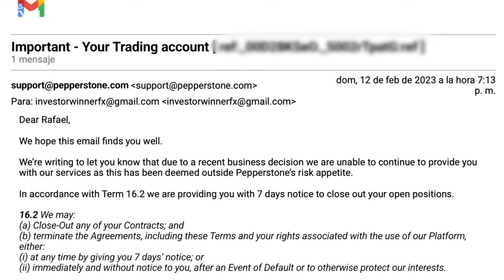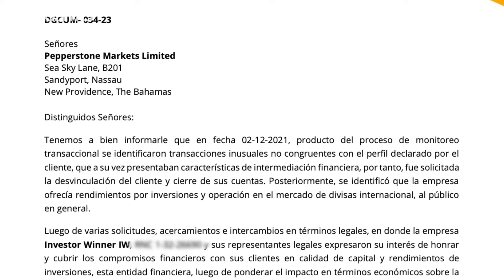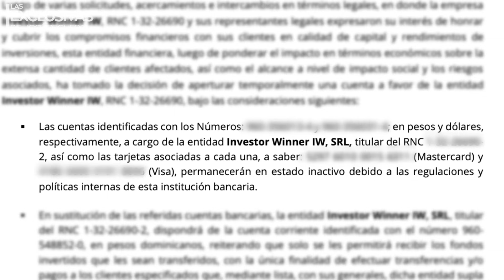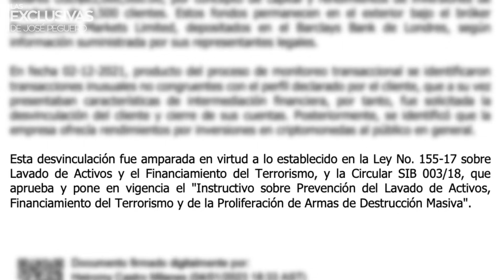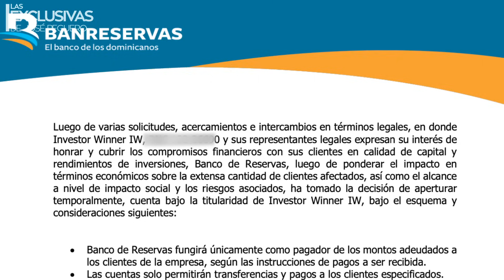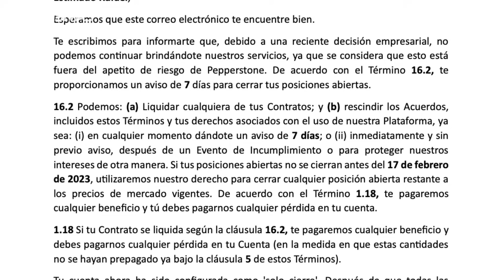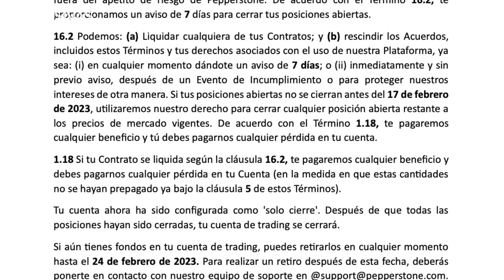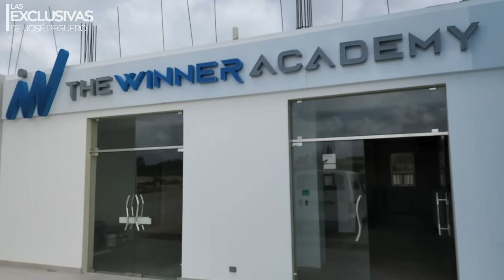Afectados en Investor Winner reclaman a Yeni Berenice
Un grupo de personas tiene  más de 2 años esperando que le den respuesta al caso de Investor Winner.

Según el vocero de los inversionistas, Jorge Mercedes, unas 4,700 familias han sido afectadas a nivel nacional y a nivel provincial son más de dos mil personas.

Refirió que hay demasiadas personas afectadas. "Aquí hay personas que han perdido sus casas, sus vehículos, que están enfermos por la presión que tienen de los bancos porque no le han podido pagar".